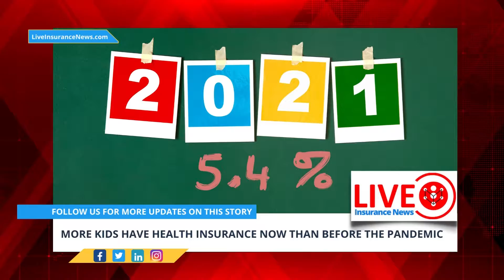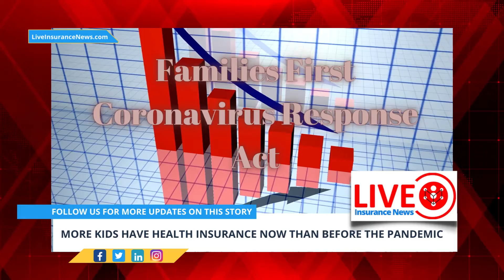More kids have health insurance now than before the pandemic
The percentage of American children who didn’t have health insurance coverage decreased notably throughout the pandemic, likely due to a congressional provision that stopped states from dropping anyone with Medicaid throughout the worst of it - For Full Article